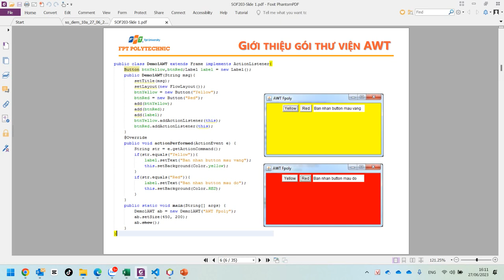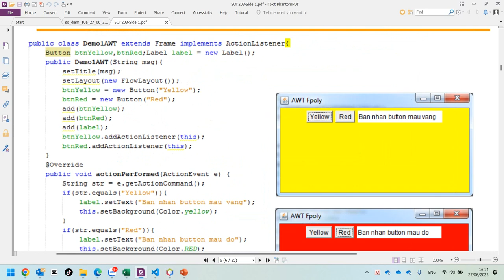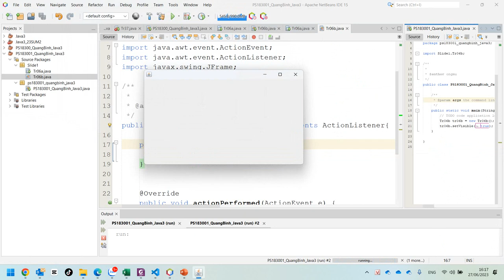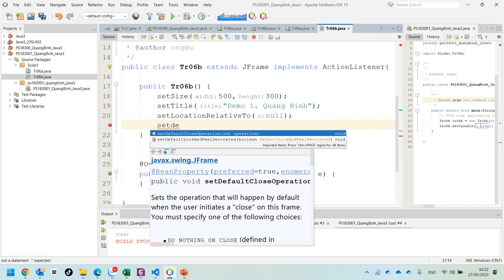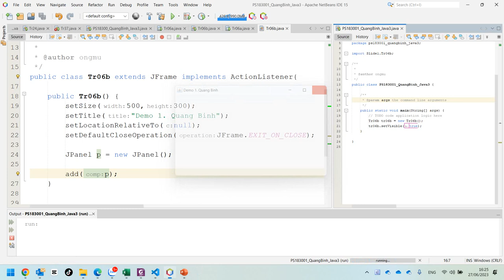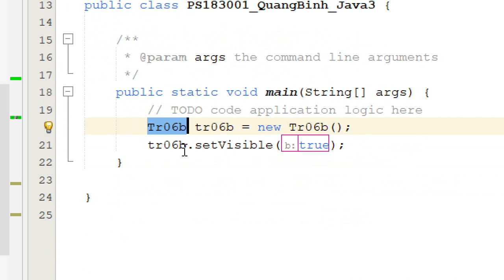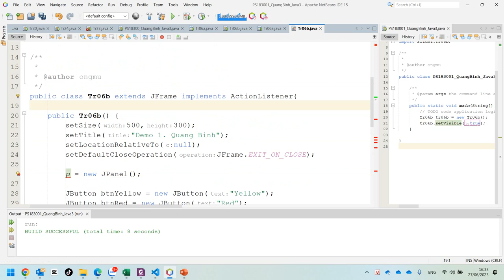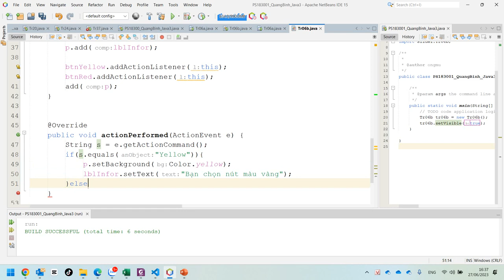Java3. Tạo Form Kế Thừa JFrame